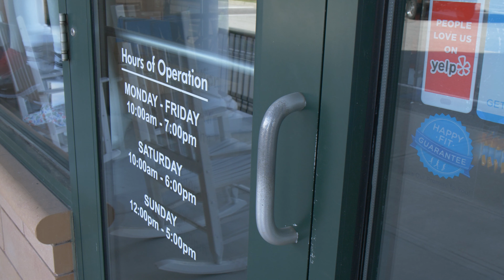480 FleetFeet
A promotional video for FleetFeet Wilmington.

Produced by Jake Huckabee and Trey Wilson,.